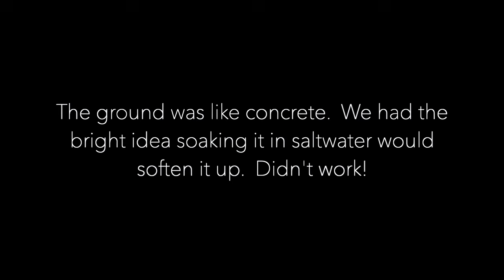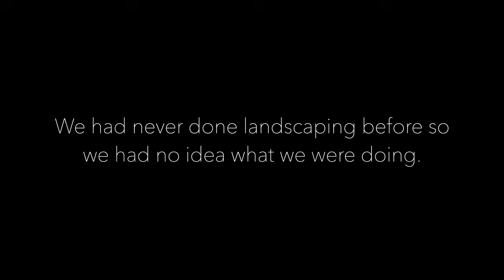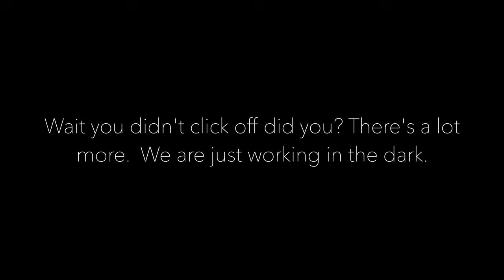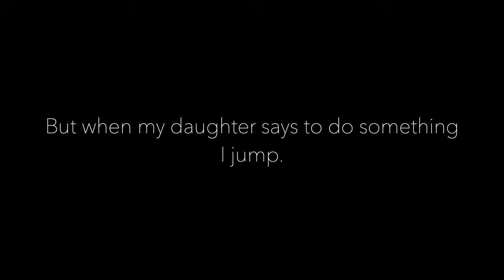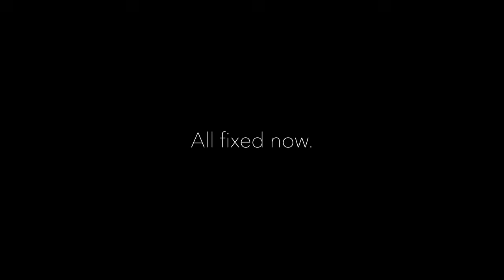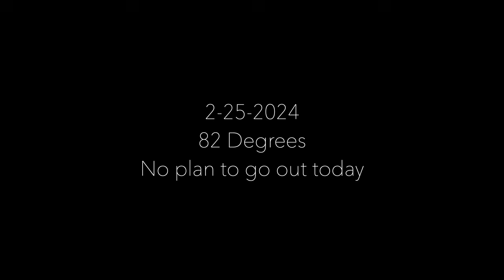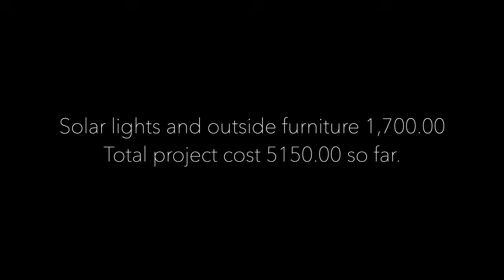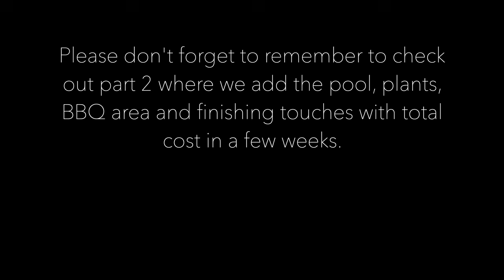My 20 Year Old Son Landscapes Backyard And Installs Pool By Himself All Under For $6K Part 1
This is part 1 of our outdoor DIY renovation from dirt to 90% complete. Part 2 will focus on pool installation, plants, BBQ and all finishing touches.